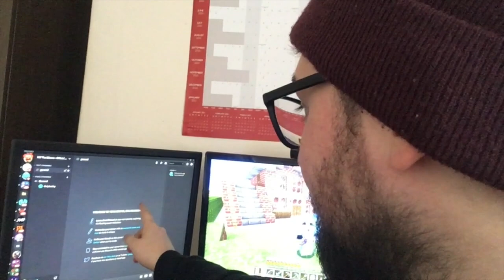Episode 1: Locked In With... Jason Walsh (Kill The Silence)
Jason shares with us his life in self isolation. How long until he runs out of toilet paper? Why is keeping bread in the fridge and why does he have so many emoji cushions??

killthesilence.co.uk

Opening credits and music - Mikey Lord